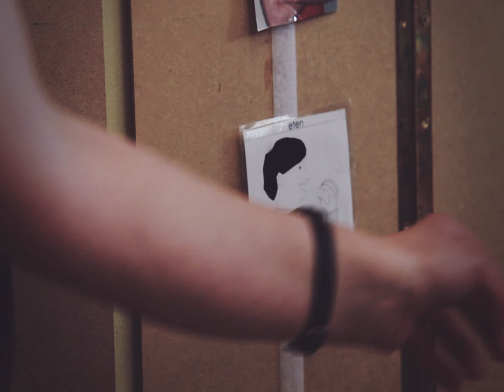Reporter 37: Juf Jolijn, één van de genomineerde buitengewone leraren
In 2013 is de Leraar van het Jaar een 'buitengewone' leraar. Elke dag zetten duizenden leraren zich met hart en ziel in voor die leerlingen die extra zorg nodig hebben. Klasse zet hen in de bloemetjes. Bekijk het pakkende portret van één van de 100 genomineerde buitengewone leraren: juf Jolijn.